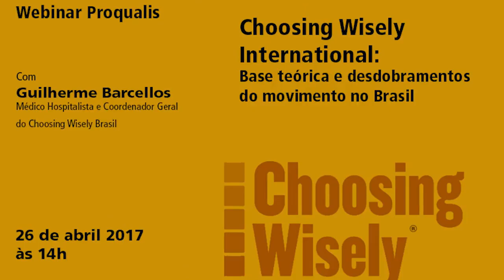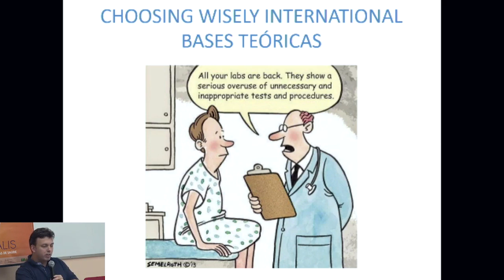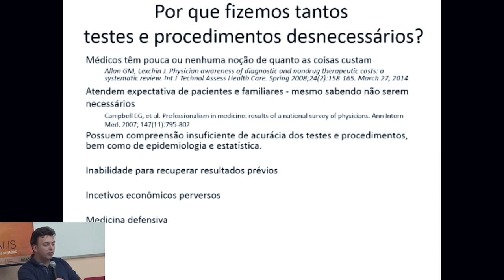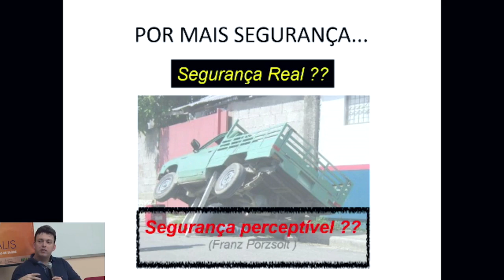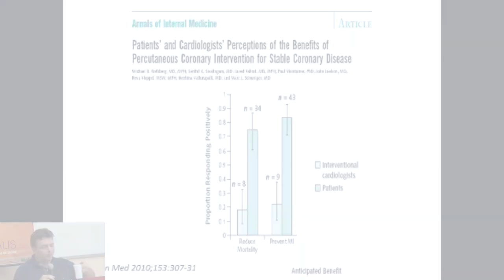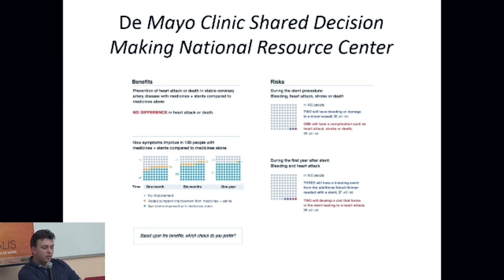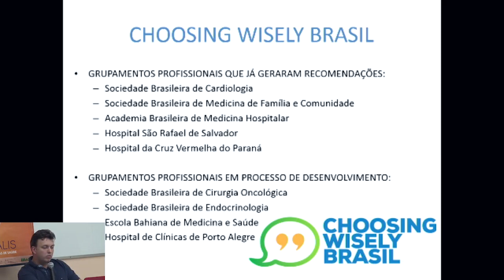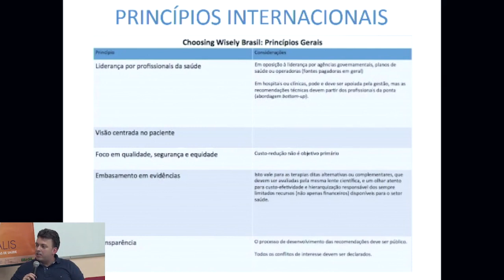WEBINAR PROQUALIS Choosing Wisely International